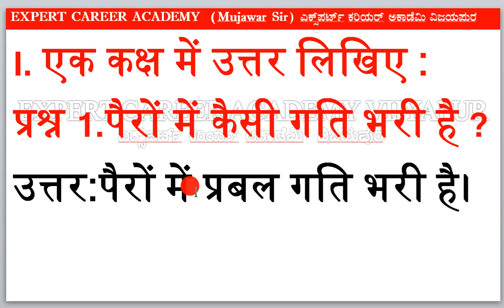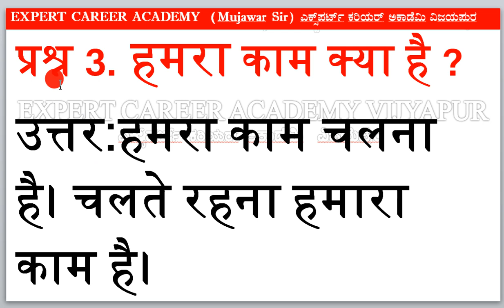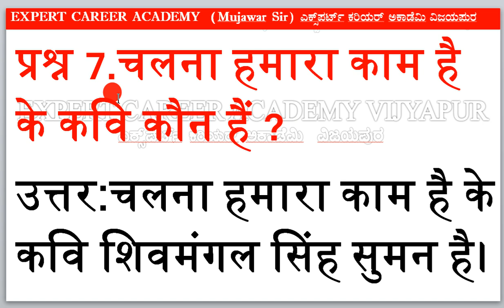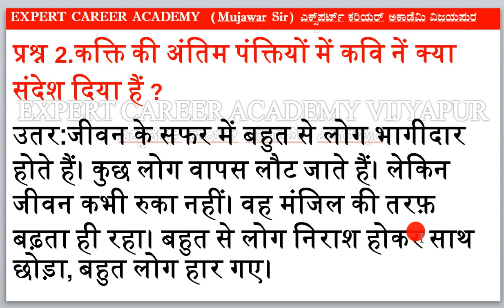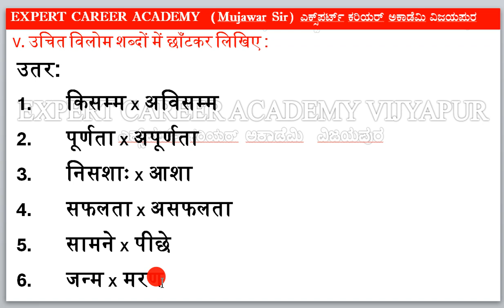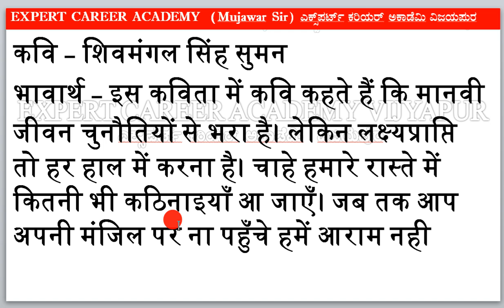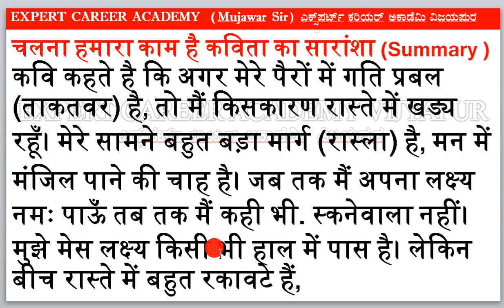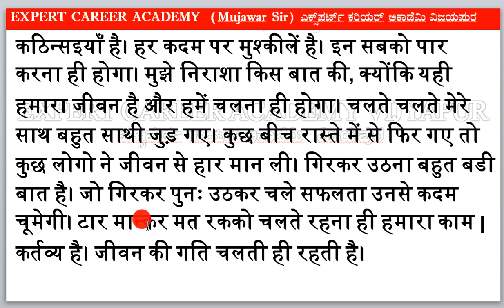CLASS 9 पाठ 10 चलना हमारा काम है | CLASS 9 हिंदी वल्लरी | CLASS 10 QUESTION AND ANSWER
ವಿಡಿಯೋ ಲಿಂಕ್ ಕ್ಲಿಕ್ ಮಾಡಿ EDUCATION CHANNEL